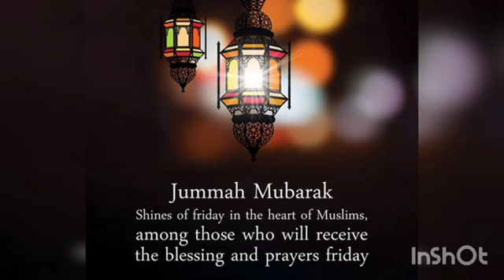Alvida Ramzan 😭 Ramzan ka chautha Jumma mubarak ❤️ Ramzan Mubarak 🕋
Assalamualaikum Ramzan ki 25 sehri mubarak 🕋😍❤️

Ramzan Mubarak 🕋❤️

Ya Allah ,, Take good care of the Person and also of his Family and Friends who is Reading This ,, AMEEN

Ramzan Mubarak 🕋❤️